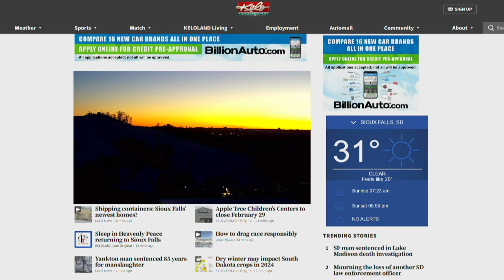KELO | KELOLand Weekend News - Open and Closing - February 17, 2024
*6pm edition.